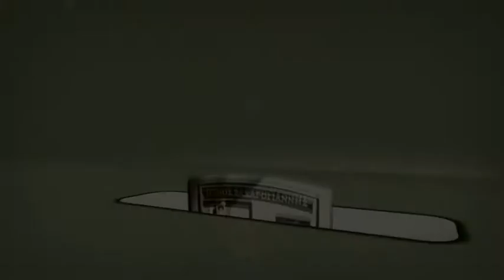Video Project 2014/15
Ερασιτεχνικό πρωτάθλημα μπάσκετ «Πάνος Ζαχαρογιάννης»